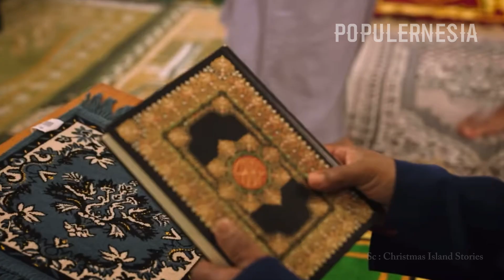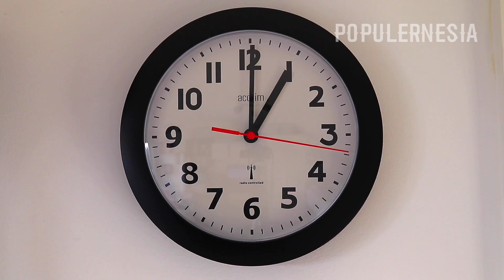Dekat Dengan Indonesia Tapi Milik Australia, Inilah Fakta Menarik Pulau Natal | POPULERNESIA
Pulau Natal secara geografis letaknya hanya 360 kilometer sebelah selatan Pulau Jawa.

Tapi, meski letaknya dekat Indonesia. Christmas Island masuk dalam teritorial Australia.

Namanya memang Pulau Natal. Namun, pulau ini mayoritas dihuni oleh umat Islam.

Footage (Video dan Foto) :
-Pexels
-Pixabay
-Christmas Island Stories

dan beberapa sumber lain.